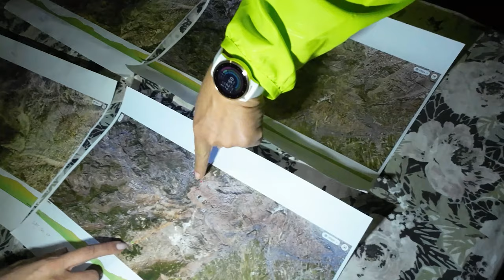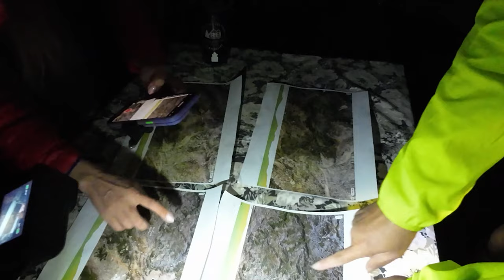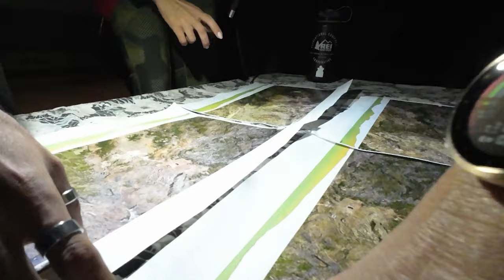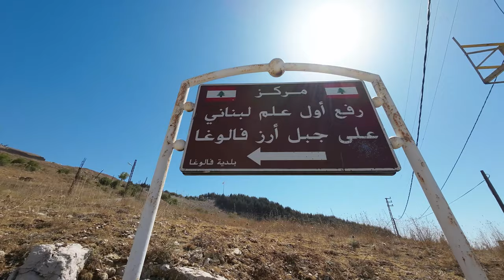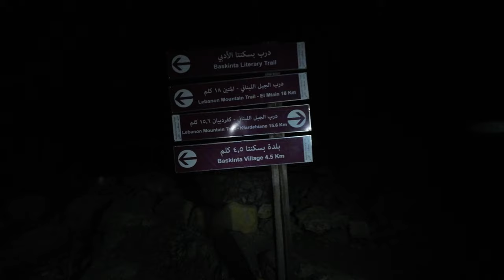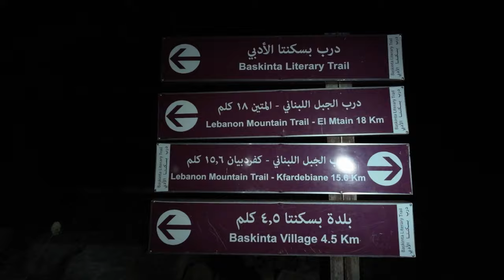Hiking 19.8 hours non-stop CHALLENGE ACCEPTED | Fundraiser 4 Together Li Beirut Association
The Mounturtle team, led by Lebanese athlete Dr. Joyce Azzam, has decided to take on a big bold challenge, which consists of hiking 3 sections of the LMT (Lebanese Mountain Trail), for 19.8 hours (or 19 hours and 42 minutes) consecutively. The aim was to raise funds for Together Li Beirut Association, which helps people with mental and physical illnesses.

We started on the 1st of October 2022 at 6:00 am from Ain Zhalta and arrived at Sannine the next day at 2:30 am.

Our team consisted of 4 people, namely Joyce Azzam, Fadia Jardak, Alain Tawil, and Patrick Khoury

Hope you enjoy this video of our tiring journey!

0:00 - Logistics and preparations
3:36 - Let the challenge begin!
5:44 - Joyce giving us important advice
8:57 - Drinking tea with local shepherds
11:48 - Revealing a nice view
17:41 - End of section 16
18:42 - End of our challenge